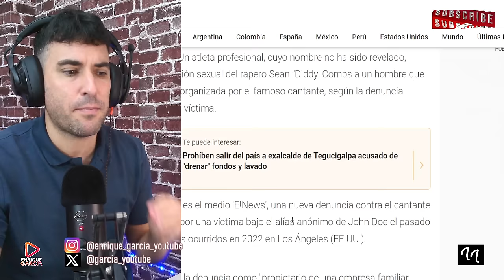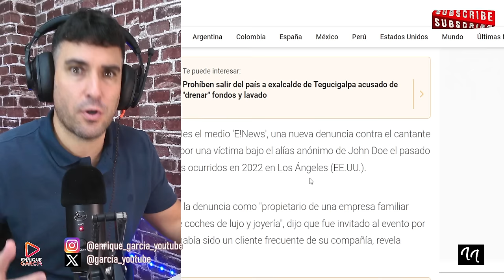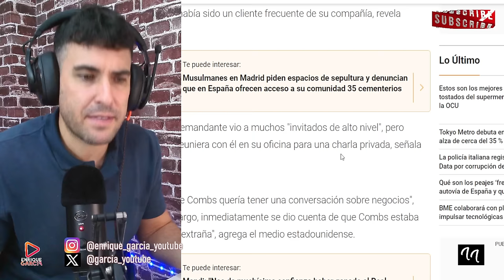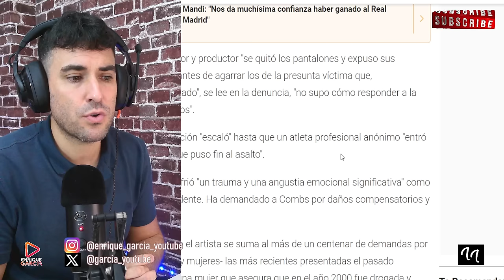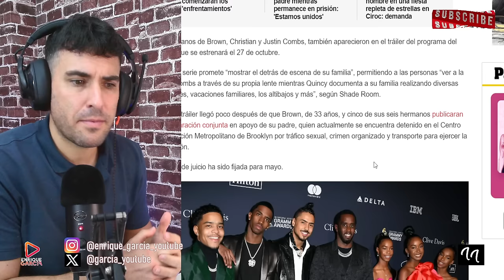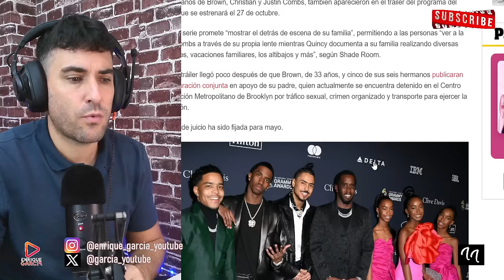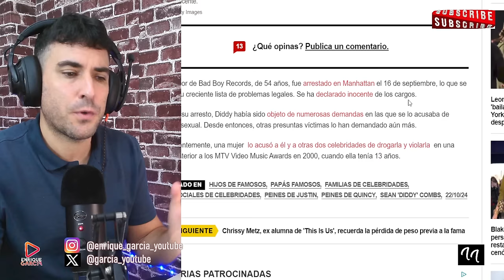FAMOSO REVELA QUE LA PEOR Vl0LAClÓN DE DIDDY COMBS SE FASTIDIÓ, AL SER INTERVENIDA A GOLPES